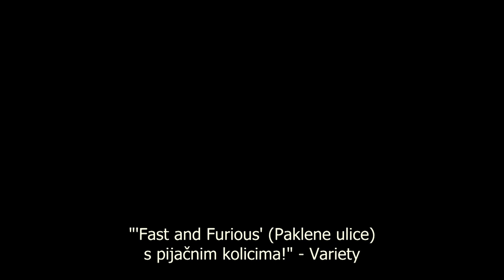7 Boxes/7 Cajas (2012) trailer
It's Friday night in Asunción, Paraguay, and the temperature is sweltering. Víctor, a 17-year-old wheelbarrow delivery boy, dreams of becoming famous and covets a fancy TV set in the infamous Mercado 4. He's offered a chance to deliver seven boxes with unknown contents in exchange for a quick US$100. But what sounds like an easy job soon gets complicated. Something in the boxes is highly coveted and - without even realizing - Víctor and his pursuers will get involved in a crime of which they don't know anything: neither the cause nor the victim nor the victimizer. All of them are accomplices, because necessity forces them to run, to scream, to remain silent, or simply to pretend to be dumb.
"Turning the Paraguayan capital's biggest public market into an arena for a wild and cunningly plotted chase movie, filmmaking partners Juan Carlos Maneglia and Tana Schembori build a rollicking entertainment." – Variety
"Paraguayan action-thriller-romance hybrid ’7 Boxes’ is a rollicking good time at the movies that offers breathtaking action and suspense, humor and appealing characters all in one visually flashy package." – Indiewire
"…it's a thriller with life, heart and excitement coursing through it until you can feel the power of the passion that made the film it sputtering off every frame like sparks from a roaring fire." – MSN Entertainment